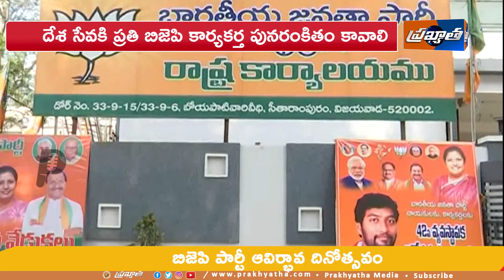BJP-JSP combine will fight against anti-people policies in A.P.: Purandeswari | BJP Foundation Day